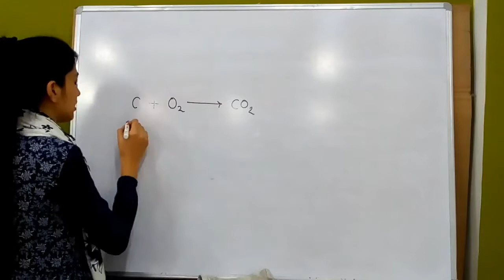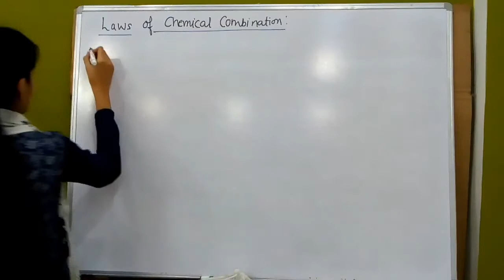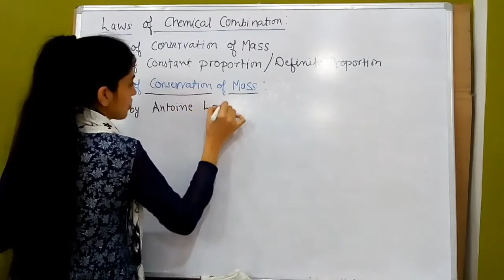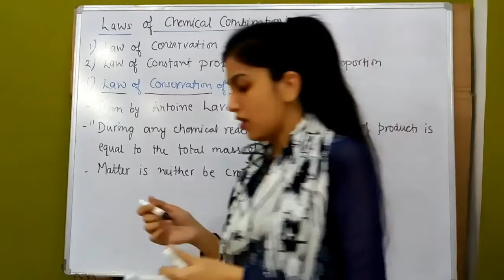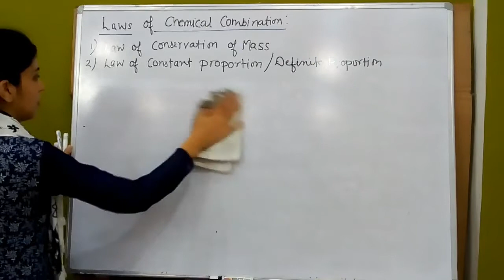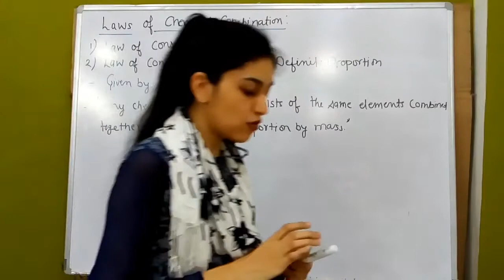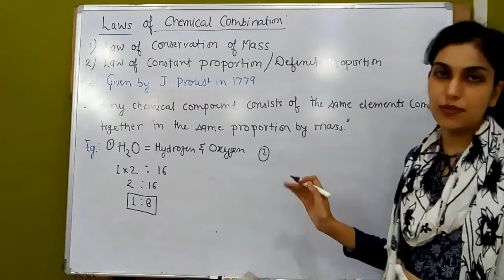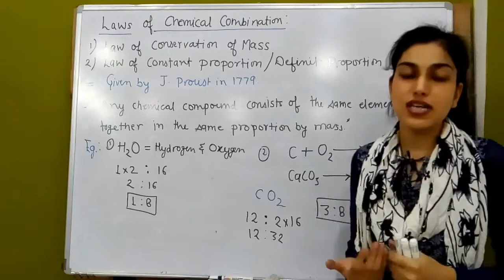Laws of Chemical Combination|| Atoms and Molecules|| NCERT-Science|| Chemistry Class-9th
Chemical reactions taking place between the various substances are governed by certain laws which are discussed in this video:
what is law of conservation of mass
what is law of constant proportion
what are reactant and products
what are chemical reactions

link of previous video:
what are atomic numbers and atomic masses